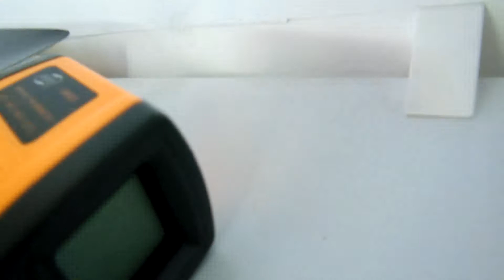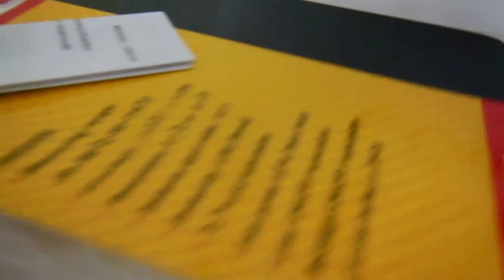Termômetro Laser Digital Infravermelho Temperatura -50 +380 - dest Londrina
Pedido 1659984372 fechado pela Mayara, de Londrina.

Automodelos
Aeromodelos
Drones
Barcos
Lanchas
Helicópteros